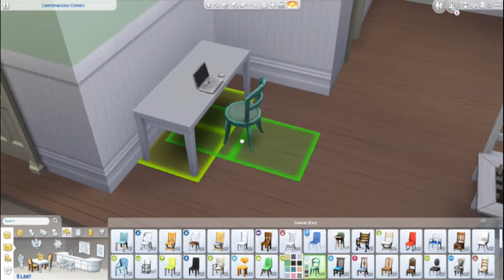SIMS 4 BUILD | STRANGERVILLE RENO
Hey friends! In this video, we are renovating a house in Strangerville for my upcoming Not So Berry challenge. I hope you enjoyed!